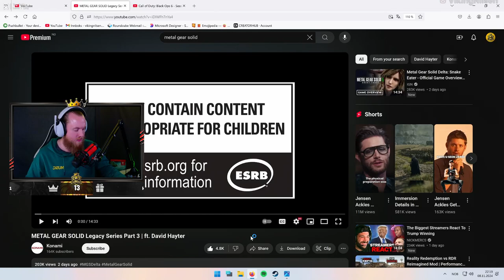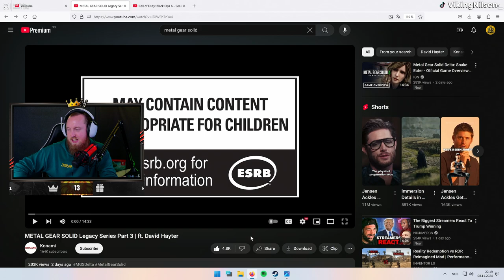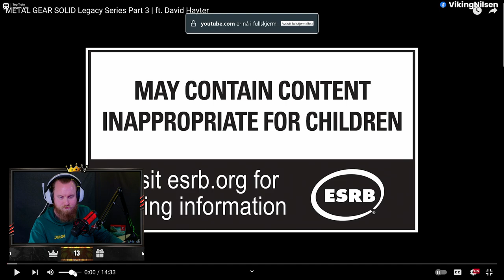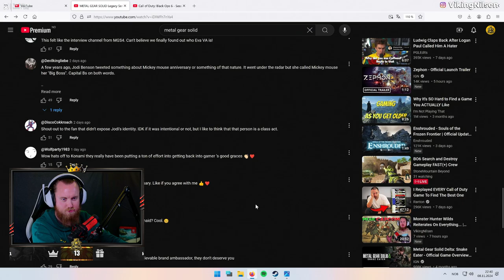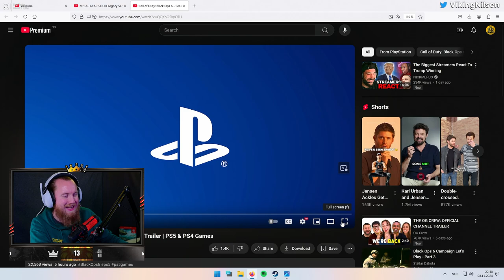VIKINGNILSEN - NEW FRIENDSHIPS IN DRAGON AGE THE VEILGUARD - STREAM VOD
Played Dragon Age: The Veilguard.